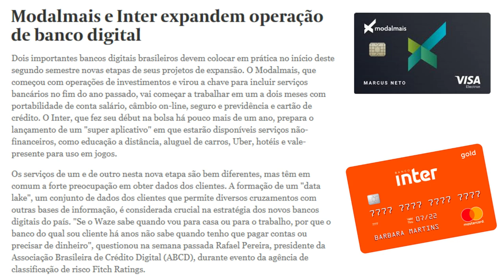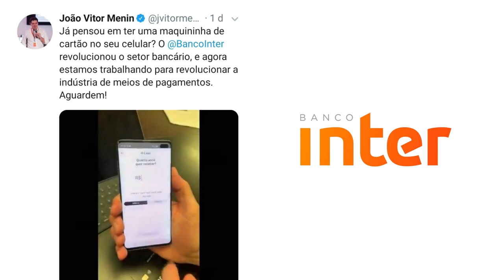💳Modalmais terá cartão de crédito e outros produtos Banco inter terá Super Aplicativo✔🔝